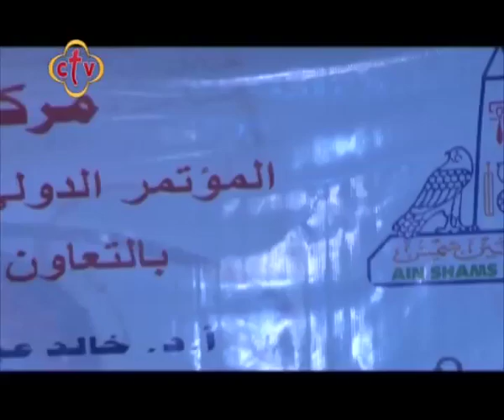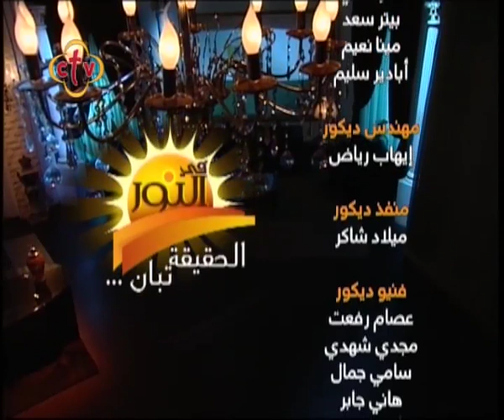في النور - 18/12/2018 - ج1